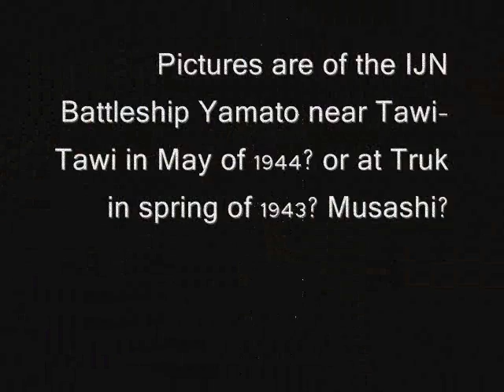Imperial Japanese Navy Battleship Yamato, Very Rare Pictures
Rare pictures of Imperial Japanese Navy Battleship Yamato and or possibly Musashi from 1943 or 1944? Found in town near Kure Naval Base, Japan. The Yamato/Mushasi was the world's largest and  most powerful warships ever built. The Yamato-class battleships were battleships of the Imperial Japanese Navy (IJN) constructed and operated during World War II. Displacing 72,000 long tons (73,000 t) at full load, the vessels of the class were the heaviest and most heavily-armed battleships ever constructed. The class carried the largest naval artillery ever fitted to a warship, nine 460-millimetre (18.1 in) naval guns, each capable of firing 2,998-pound (1,360 kg) shells over 26 miles (42 km). Two battleships of the class (Yamato and Musashi) were completed, while a third (Shinano) was converted to an aircraft carrier during construction.

Due to the threat of American submarines and aircraft carriers, both Yamato and Musashi spent the majority of their careers in naval bases at Brunei, Truk, and Kure—deploying on several occasions in response to US raids on Japanese bases—before participating in the Battle of Leyte Gulf, as part of Admiral Kurita's Centre Force. Musashi was sunk during the course of the battle by American carrier airplanes. Shinano was sunk ten days after her commissioning in November 1944 by the submarine USS Archer-Fish, while Yamato was sunk in April 1945 during Operation Ten-Go.

On the eve of the Allies' occupation of Japan, special-service officers of the Imperial Japanese Navy destroyed virtually all records, drawings, and photographs of or relating to the Yamato-class battleships, leaving only fragmentary records of the design characteristics and other technical matters. The destruction of these documents was so efficient that until 1948 the only known images of the Yamato and Musashi were those taken by United States Navy aircraft involved in the attacks on the two battleships. Although some additional photographs and information, from documents that were not destroyed, have come to light over the years, the loss of the majority of written records for the class has made extensive research into the Yamato-class somewhat difficult.[6][7] Because of the lack of written records, information on the class largely came from interviews of Japanese officers following Japan's surrender.[8]